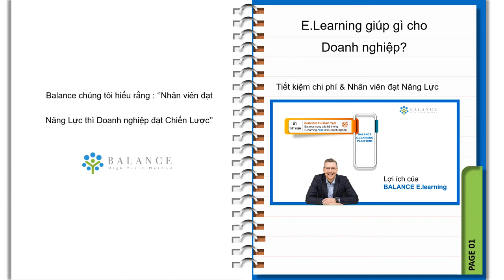Elearning Platform Đào Tạo Online Dành Cho Doanh Nghiệp 💖💖💖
Free E.Learning Platform || Balance Elearning Platform dành cho mọi Doanh nghiệp có nhu cầu đào tạo Online Elearning